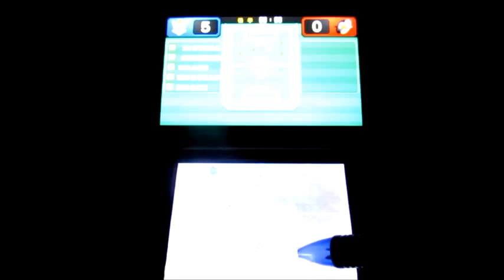【Specialｲﾅｽﾞﾏｲﾚﾌﾞﾝ060】 『バレンタイン2017』ｲﾚﾌﾞﾝＶＳ『ゼロ』 【アレスの天秤・ｱｳﾀｰｺｰﾄﾞ4記念戦】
※サムネはイメージです。イナズマイレブン、アレスの天秤 アウターコードにおいて、バレンタイン2017の結果が発表し、今年は風丸が1位を獲得。
ということで、バレンタインのチョコ数上位11名の選抜チームでメンバーを組み合わせました。（円堂守が11位だったのでＧＫがちょうど1人で組みやすかったです）
【2017年バレンタイン　順位＆メンバー】
1位　風丸　一郎太
2位　吹雪　士郎
3位　不動　明夫
4位　基山　タツヤ（ヒロト）
5位　鬼道　有人
6位　佐久間　次郎
7位　アフロディ
8位　豪炎寺　修也
9位　剣城　京介
10位　霧野　蘭丸
11位　円堂守

★急に組んだのと、なるべくメンバー全員に、技を発動するように心がけましたが、一部メンバーは技をひとつも出さずに終了のメンバーがいます。また、技も即席で仕上がっていない状態のメンバーもいます。